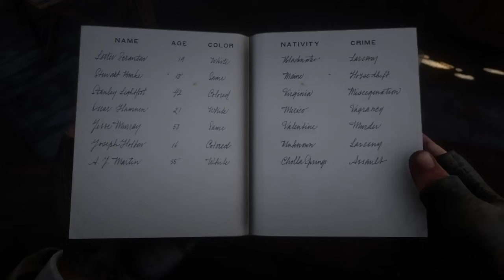How To Steal And Keep Sheriff Malloy's Jail Ledger (Easy) - RDR2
The Jail Ledger becomes available after the player brings in Ellie Anne Swan (bounty).